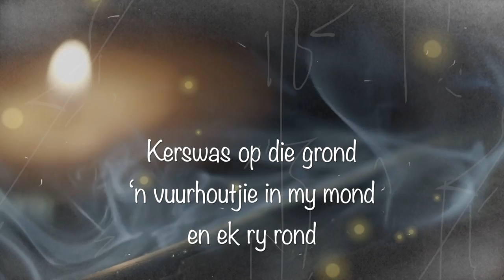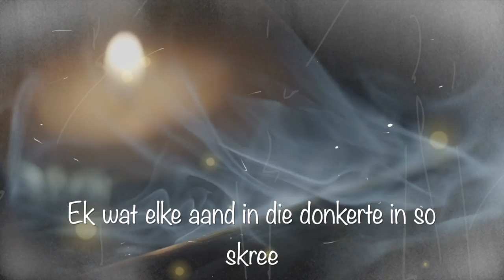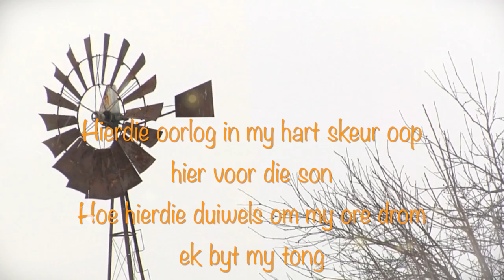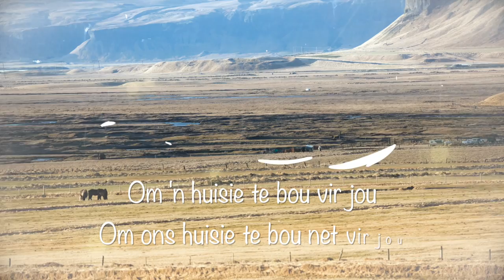Zondagkraal - Blom (Lyric Video)